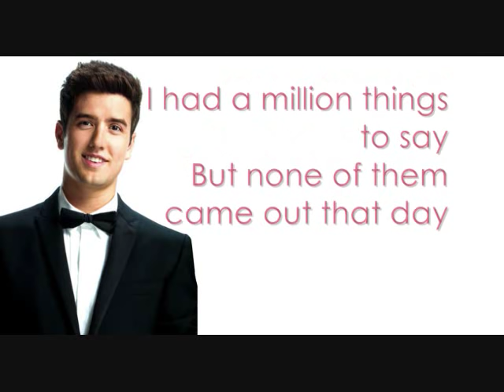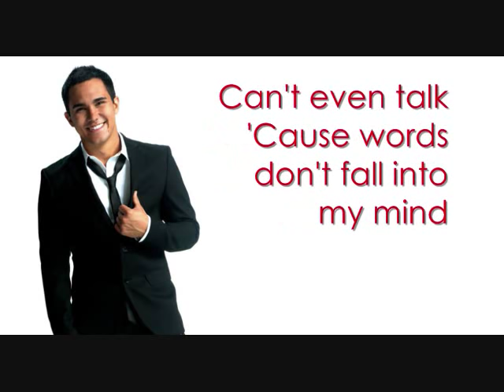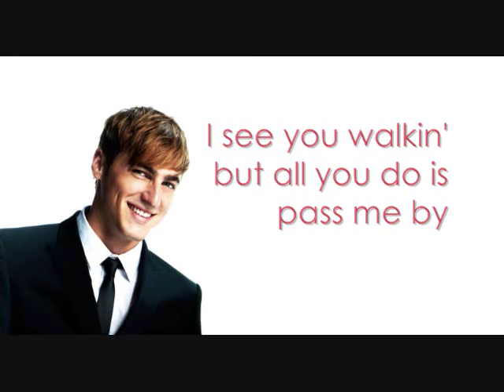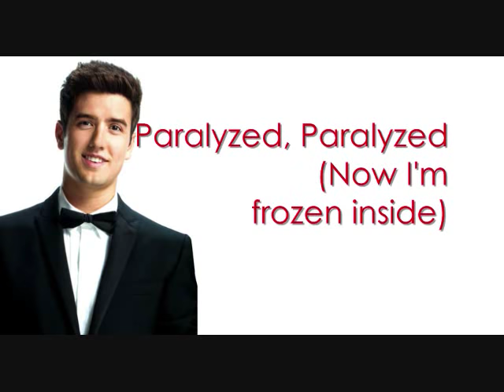Paralyzed (Elevate Album): Big Time Rush (FULL/LYRICS ON SCREEN)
First video of the Paralyzed full song with lyrics on screen.
I did these lyrics just by listening to the song, so some may be wrong. Sorry!

(This video was featured on Big Time Tour Bus in one of the laptop screens as a side bar video! That's crazy!